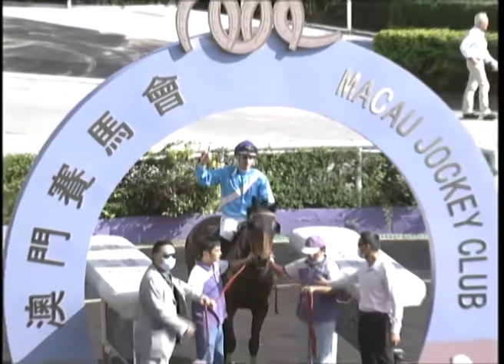2021-11-06 Race 2(0048) - THE INVERCARGILL (Div 2)